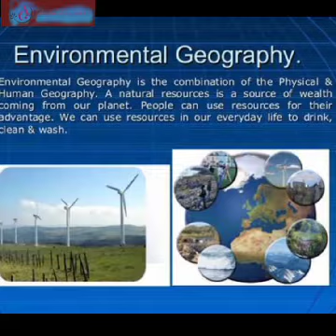Environment geography|who's firstly use this word-